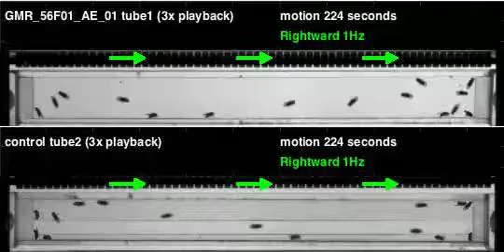GMR_56F01_AE_01_UAS_shi_Athena_20110216T090402 motion (seq3)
Genotype: GMR_56F01_AE_01_UAS_shi
Date recorded: 20110216T090402
Rig id: Athena